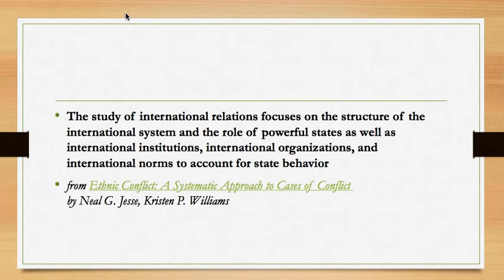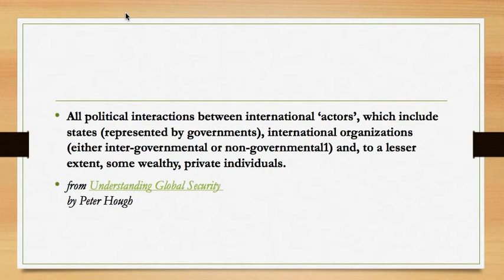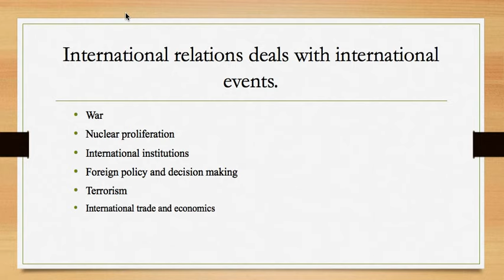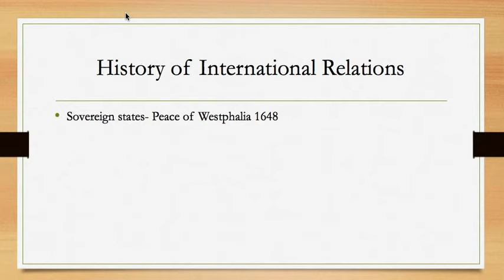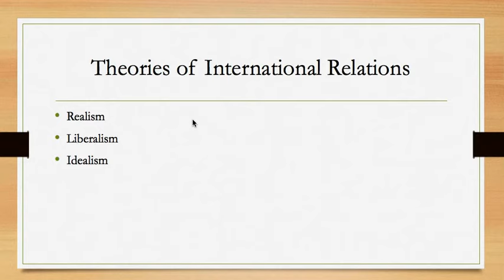Introduction to International Relations for CSS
These things are being discussed in this lecture:
Definitions of international relations, Scope of International Relations, What International Relations deal with, History of International Relations, Theories of International Relations